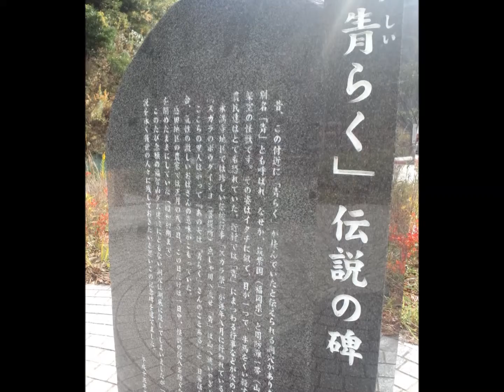日本の四季・秋の紅葉Four seasons of Japan・Autumn leaves